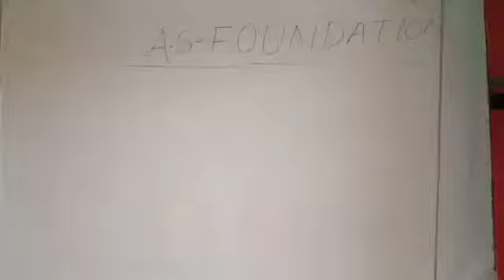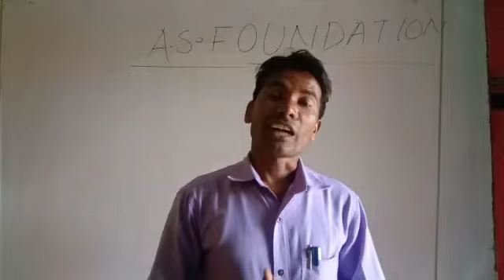A S Foundation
Video from To Active Our Dui